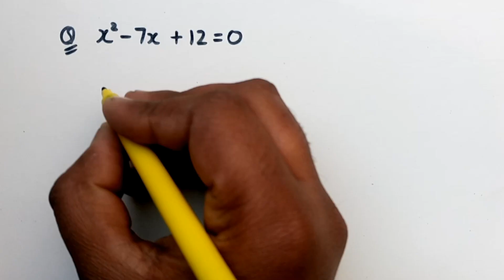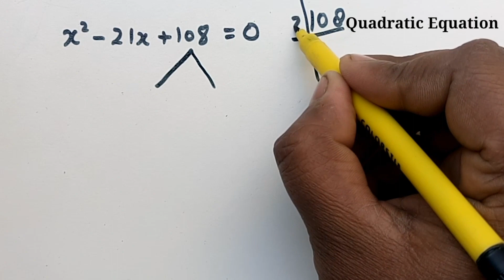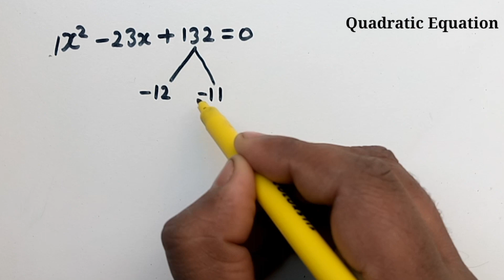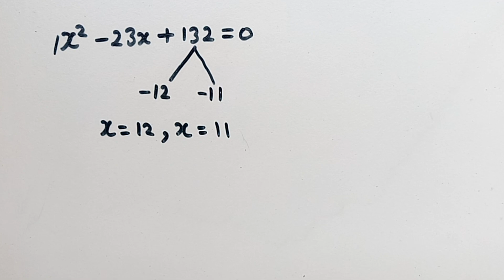Polytechnic entrance exam praparation classes, state polytechnic| up polytechnic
Hi guys

There is trick of quadratic equation, Watch it and learn.

Thanks